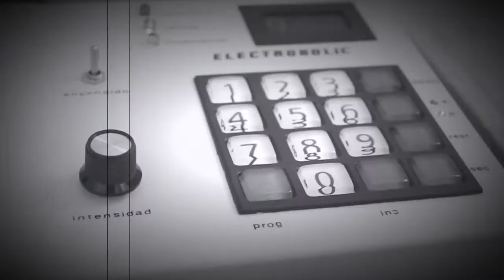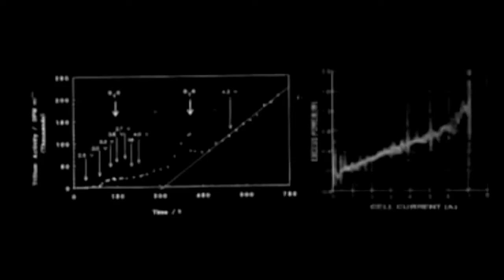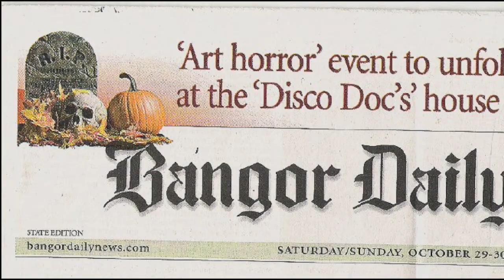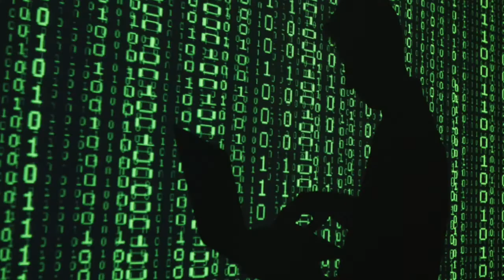Top 8 Inventos que Nunca Vieron la Luz - ReyTops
Increíbles inventos tecnológicos e inventos mas asombroso y futuristas que fueron destruidos o se perdieron, de no haber sido así estos fascinantes inventos pudieron cambiar la vida de la humanidad.

ME AYUDARÍAS UN MONTÓN